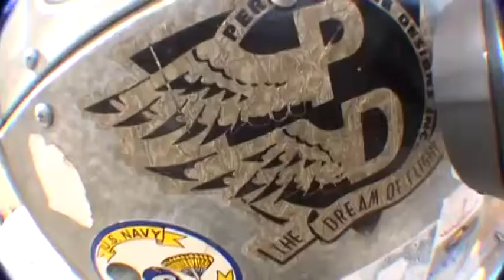Donald Brawne SKYDIVES!!!